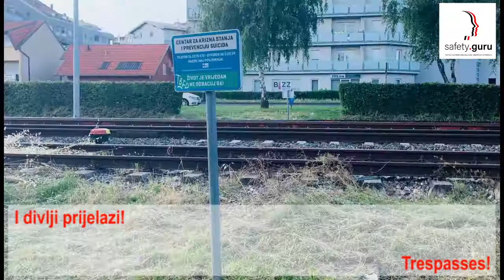Biciklistička staza uz željeznički kolodvor Zagreb Borongaj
Održivi prometni sustav podrazumijeva spoj željezničkog prometa s biciklističkim i pješačkim prometom. Ova ideja najbolji je primjer kako zapušteni željeznički kolodvor preurediti u suvremeno i održivo prometno središte i prometnicu.
Još kad se tu dodaju Studentski kampus Borongaj i street art ideja je zaokružena u smislenu cjelinu.

Autorica video clipova: Sanja Paić
Autor glazbe: Joakim Karud